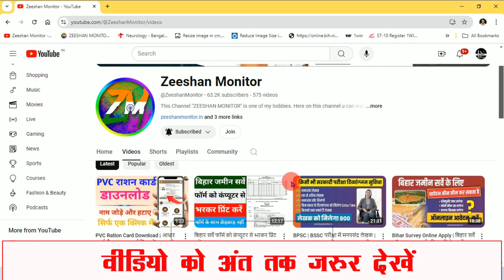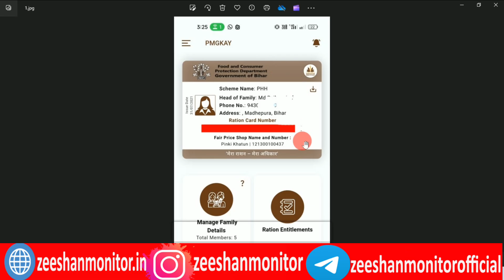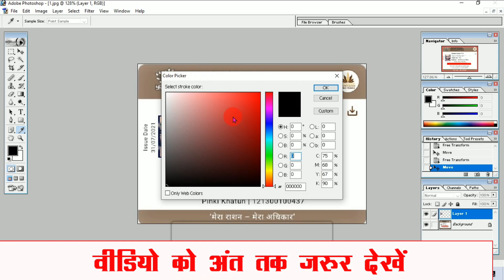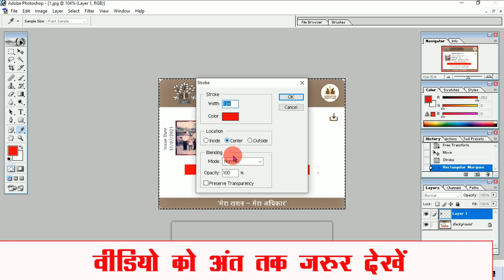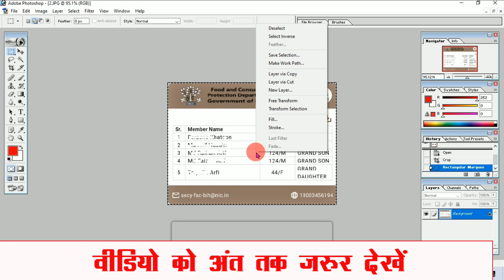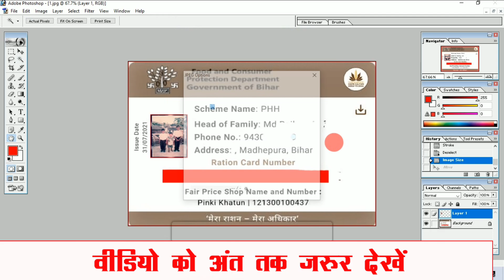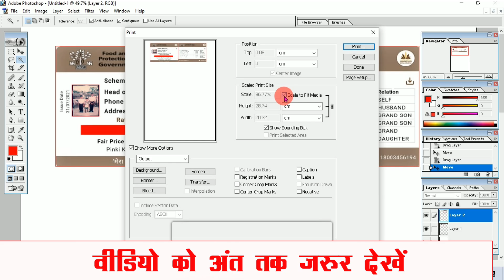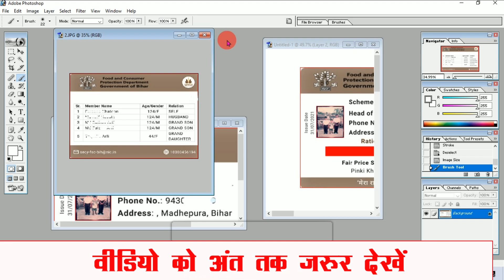How to Print Bihar Ration Card | Bihar Ration Card kaise nikale Photoshop Se ration Card Print kare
Hey Guys. !!! I'm Zeeshan Arif an Indian YouTube Creator. This channel "ZEESHAN MONITOR" is one of my hobbies. Here on this channel you can watch a lot of videos related tech, YouTube and finance. I try my best to provide genuine content to public which is useful in their life. On this channel I make videos related to finance,Jobs, government schemes and education. Thanks

 मैं जिशान आरिफ एक भारतीय यूट्यूब निर्माता हूं। यह चैनल "जिशान मॉनिटर" मेरे शौक में से एक है। यहां इस चैनल पर आप टेक, यूट्यूब और फाइनेंस से जुड़े ढेर सारे वीडियो देख सकते हैं। मैं जनता को वास्तविक सामग्री प्रदान करने की पूरी कोशिश करता हूं जो उनके जीवन में उपयोगी हो। इस चैनल पर मैं फाइनेंस, नौकरी, सरकारी योजनाओं और शिक्षा से संबंधित वीडियो बनाता हूं। धन्यवाद

photoshop se ration card kaise banaye